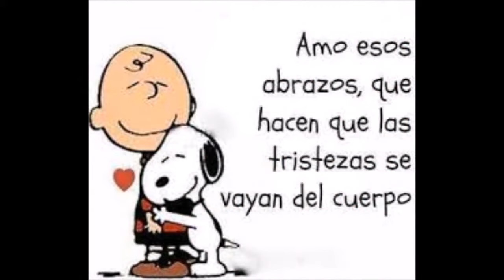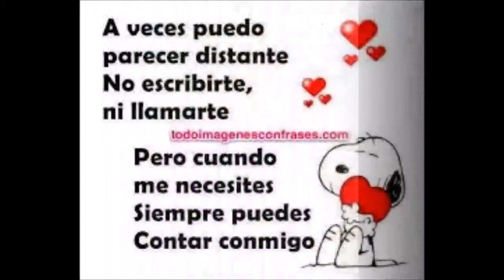SNOOPY...Claudia G C